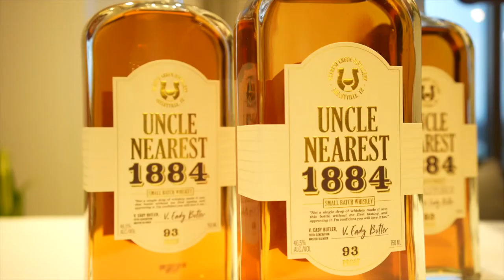Uncle Nearest Tasting & Bottle Signing | Bourbon & Blues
Enjoy this recap of the Uncle Nearest Tasting & Bottle Signing, where guests enjoyed a riveting conversation between Master Blender Ms. Victoria Eady Butler and interviewer Deane Desper about all things whiskey and legacy!

Thank you to our partners who made this event come to life: Uncle Nearest Premium Whiskey, The Thompson Hotel Savannah, Tusk Arts Center, Ray Lundy, Kyle Yardley, and RhootMan Beverage Co.

Bourbon & Blues curates exclusive pop-up experiences that both entertain and educate bourbon enthusiasts through tastings, live music, and accoutrements. Whether a bourbon novice or expert, our premier events are guaranteed to lift your spirits.

Video by Red Eye Film Productions. Footage from February 26, 2022.